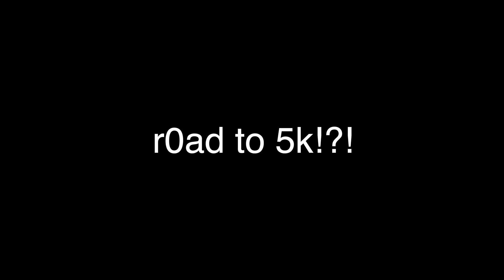What waaay more than 1 thousand hours looks like.. | Gorilla Tag Montage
Click baity title fr, but i prob have more than 1k, 2 years of non stop monkey fr!
Road to 5k so ez

hop enjoy, i grind more now byebye